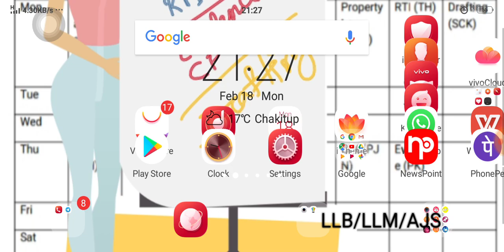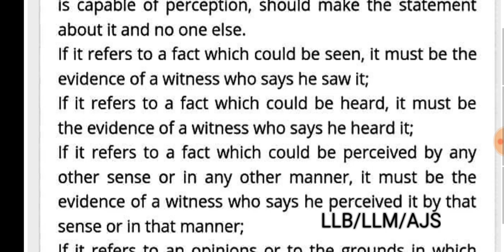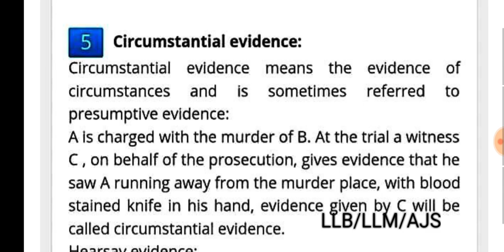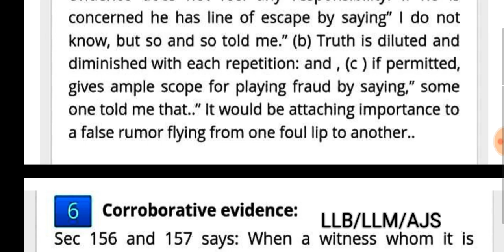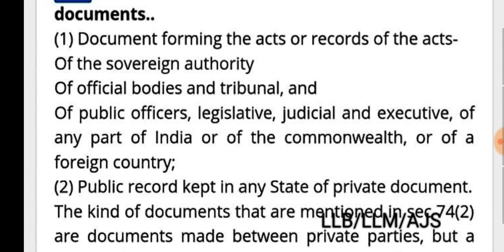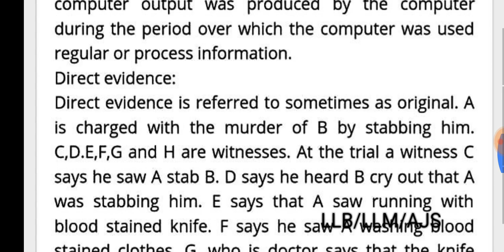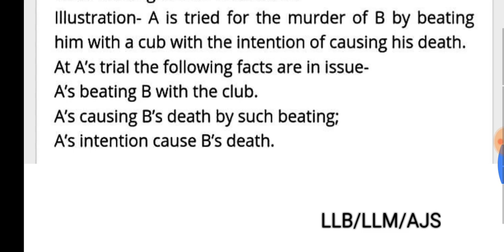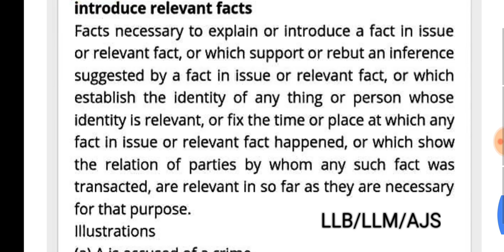Meaning of Evidence | Kinds of Evidence | Indian Evidence Act 1872